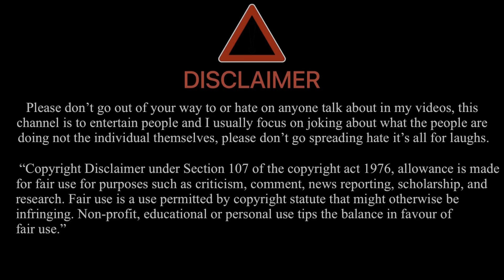Mai Th*n Mafam Fajana Takpiri Eteimana🙈